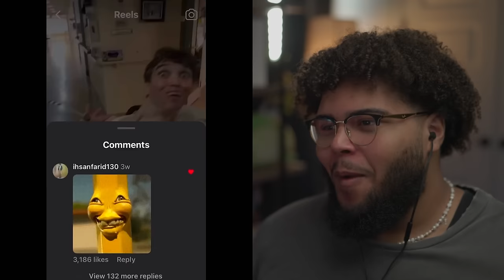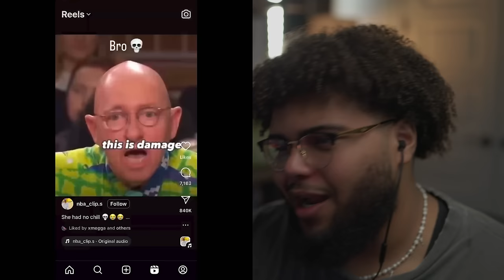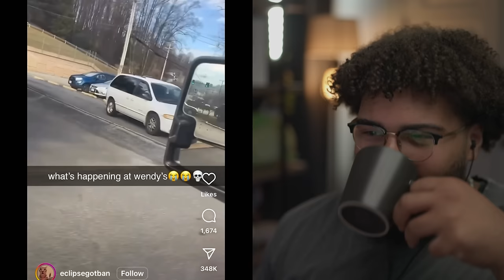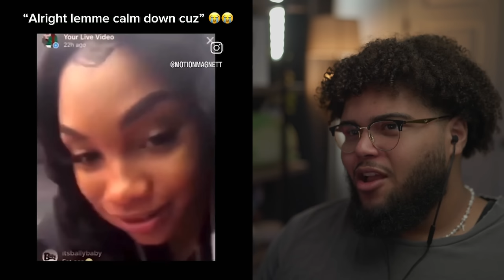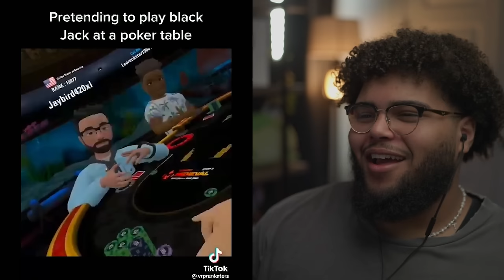MEMES THAT WILL CURE DEPRESSION